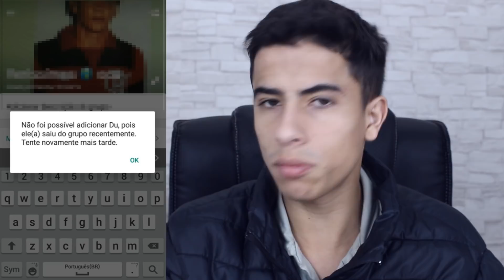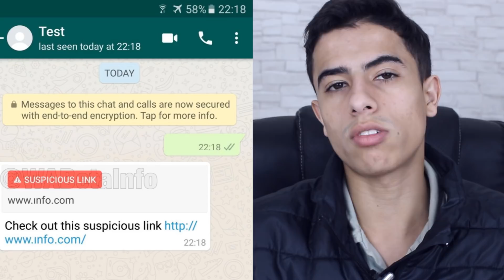WhatsApp está lançando novidades para EVITAR GOLPES!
Neste vídeo você vai conferir uma novidade que o WhatsApp está lançando para os usuários que irá acabar com os golpes nas conversas do app, ao todo são duas novidades que você com certeza vai gostar!

Ganhe R$ 50 de desconto na Point Mini Do Mercado Pago!